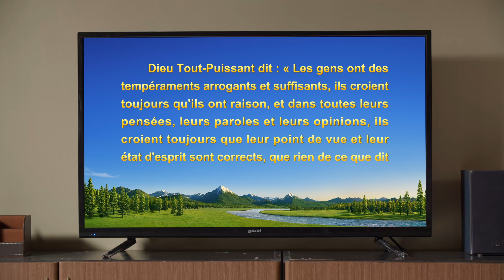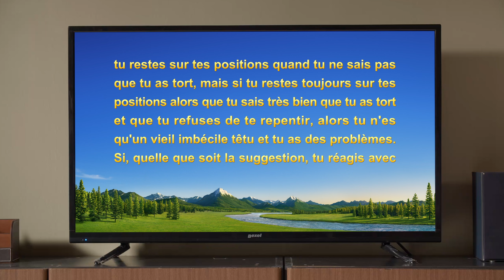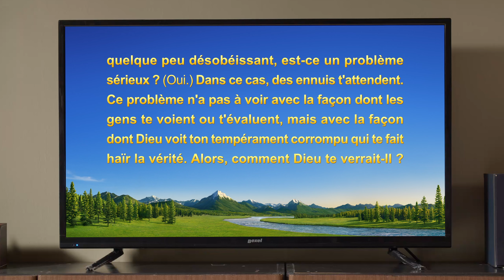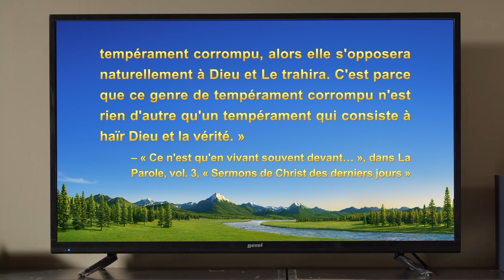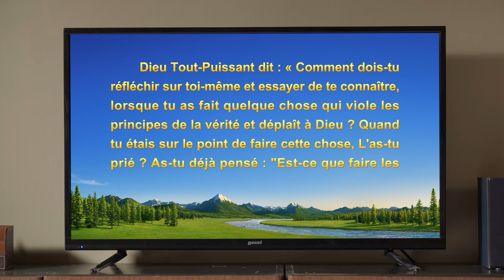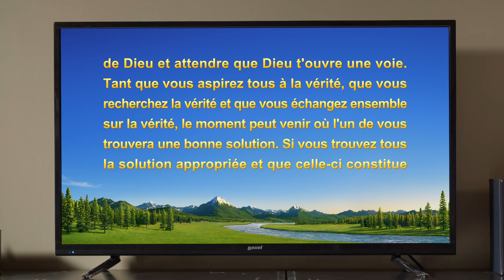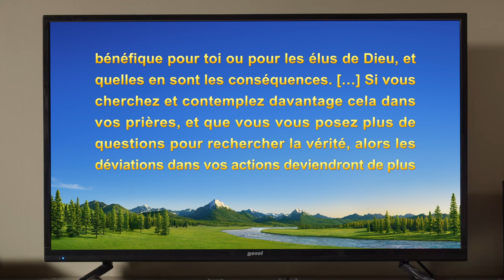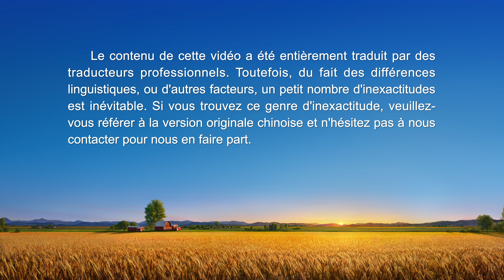Témoignage chrétien en français « Après que j'ai été dénoncée »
Combien de personnes veulent trouver le chemin vers la purification du péché et l’entrée au royaume des cieux ? En faites-vous partie ? Si oui, veuillez nous contacter. WhatsApp

Alors qu'elle servait comme dirigeante, elle a choisi deux fausses dirigeantes dont une malfaitrice en agissant à sa guise, ce qui a gravement affecté le travail de l'Église. Pour cette raison, deux sœurs l'ont dénoncée. Au début, elle argumente et reste sceptique, mais après cela, à travers le jugement et les révélations de la parole de Dieu, quelle connaissance d'elle-même acquiert-elle ? Que gagne-t-elle à être dénoncée ? Regardez cette vidéo pour le savoir.